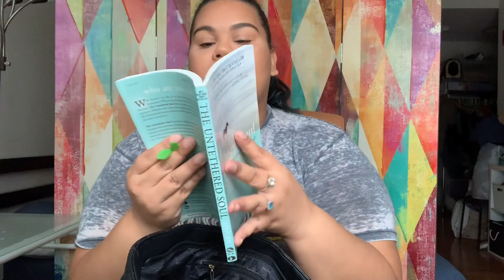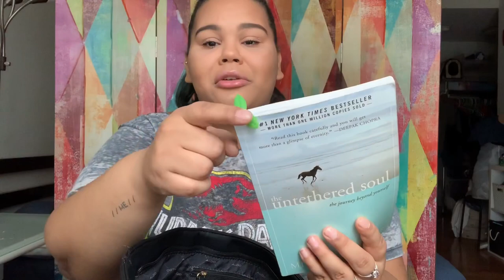What's in my bag 2018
Hey my beautiful humans! Welcome back. So excited to be filming again xx. a lot has changed lol this video is me showing you what i carry on a daily basis. Hope you enjoy it! Be kind to one another xoxo .

-- Personal: mandaaalee
-- Beauty Page: amandalizzlee

What i'm wearing:
TJ max jurassic park tee
Makeup forever matte velvet foundation
NYX micro brow pencil in Brunette
NARS radiant creamy concealer in Ginger
Cody Airspun powder
Dior Plump and Volume Mascara
Anastasia Beverly Hills Bronzer in Golden Bronze
Makeup Forever Pro Light Fusion in 02
Buxom Lip Gloss in White Russian